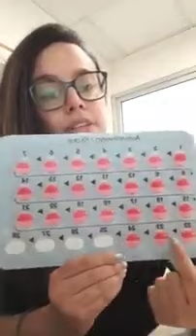¿Cómo tomar los anticonceptivos?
Realizado por Jessica Bastouri, Ginecóloga de la Unidad de Atención de Salud.